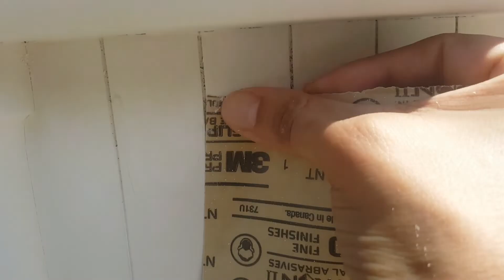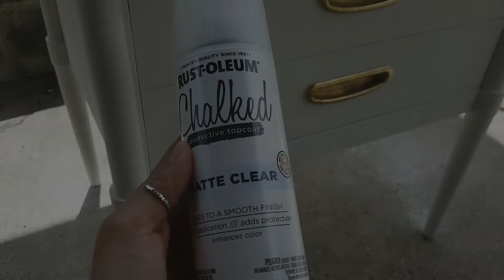Romantic Room Decor Idea Part I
Hola a todos!...  Se que hace mucho no estoy activa por aquí pero quiero compartirles vídeos cortos de como poco a poco voy decorando mi nuevo espacio... ojala les guste el resultado tanto como a mi.

Tono de bases:

It cosmetics Matte CC  Med Tan
Huda Beauty 320G Tres leches
Urban Decay All nighter 6.0
Wet n Wild Photofocus Golden Beige (mix w/ caramel)
Revlon Colorstay 330 natural tan
Revlon Colorstay Whipped 400 early tan
Loreal infalible pro-matte 105
Becca Ultimate Coverage noisette
Becca Ever-Matte nude
Tarte Amazonian Clay Med Sand
Covergirl Outlast Stay Fabulous 855-857
Covergirl TruBlend m4 sand beige
Estee Lauder Double Wear Max Cover 2w2 rattan
Lorac Wet/Dry Powder Foundation WD3
Fiona Stiles Matte Foundation tono 04 - 05